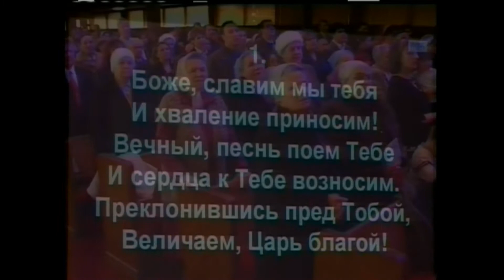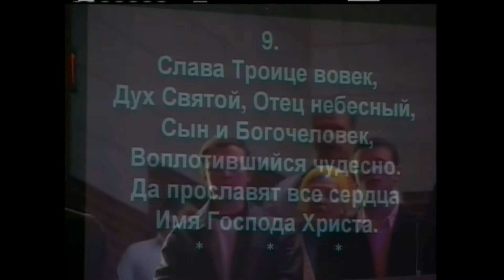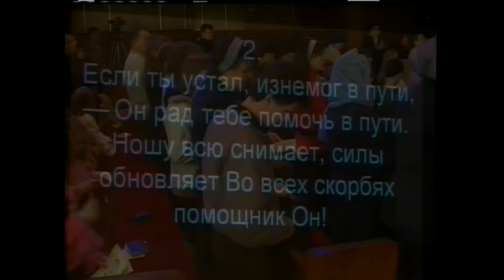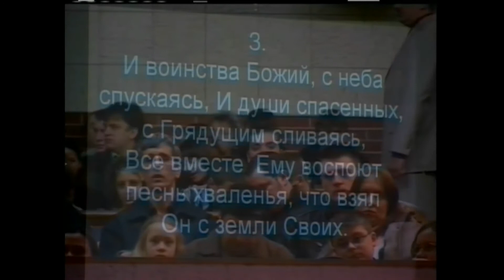02/17/2008 Утреннее Богослужение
1-я Проповедь: Павел Жеребненко
2-я Проповедь: К.К.Крекер
В служении 1-й хор.